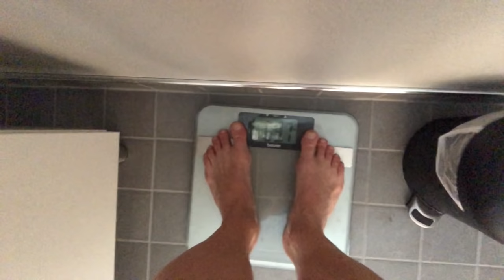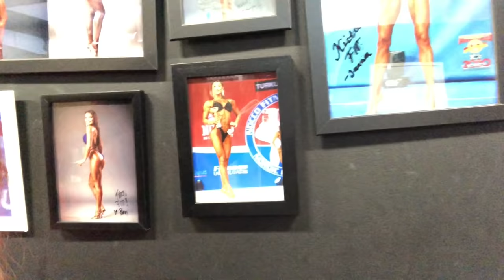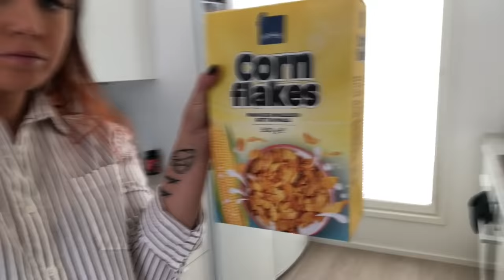Onnistuiko haaste? Paljo nousi penkistä?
Tällä videolla haasteita toisensa jälkeen! Onnistuuko ne?

Nouseeko penkistä 60kg joka jäi rinnalle viime kesänä? Penkkiä en siis juurikaan tässä välissä oo tehnyt.

Tälle videolle kuvasin myös käsitreenin.

Parin vkon päästä tulee uusi video, jossa kuvattu matskua mm. tatskan haku reissulta:)

Mitä haluatte videoilla nähdä?

Muista tykätä, kommentoida ja tilata kanava:)

Ihanaa lauantaipäivää:)